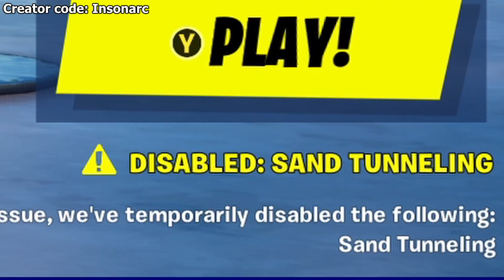Season FIVE is a VIBE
Use Code "Insonarc" in the item shop!

You can also support by donating below!